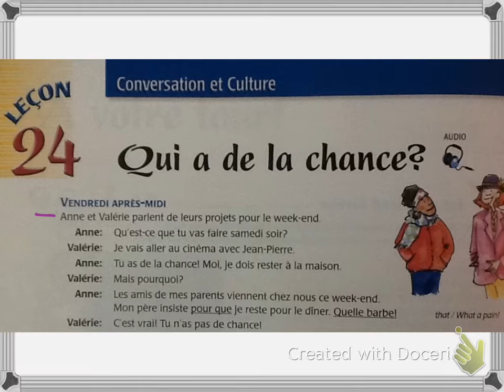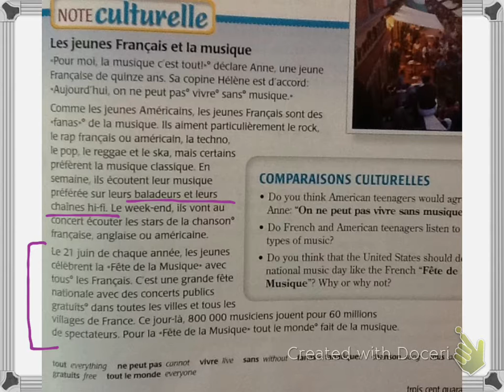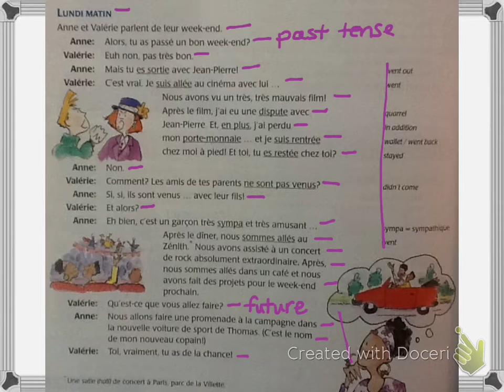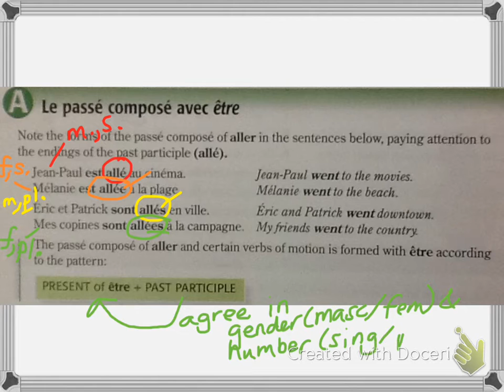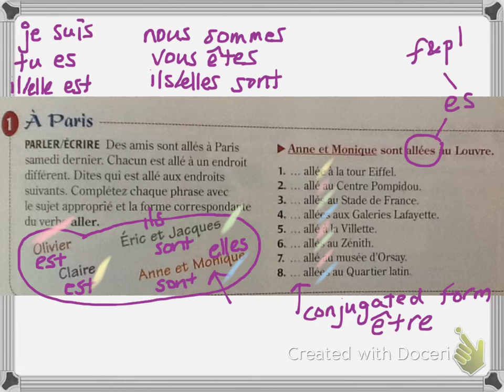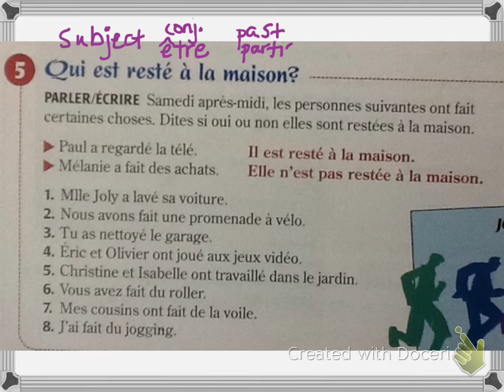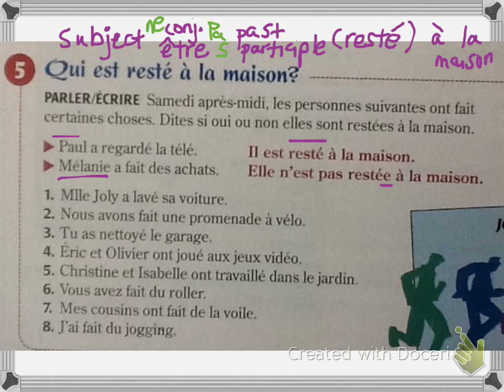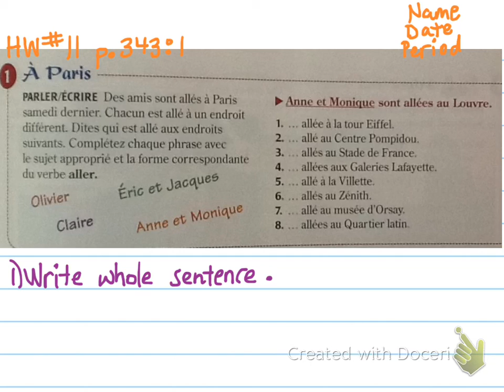F2B Lesson 24 A